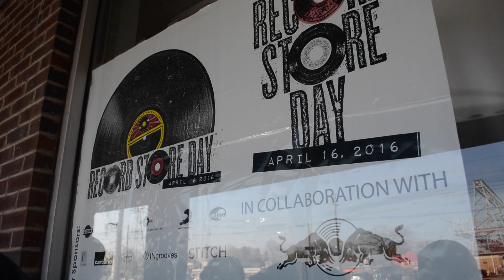RECORD STORE DAY 2016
Record Store Day 2016 is finally here. I headed down to Vintage Vinyl in Fords, NJ to get some of the exclusive releases!